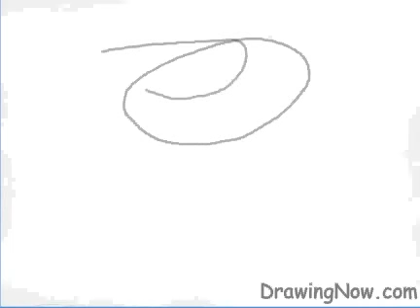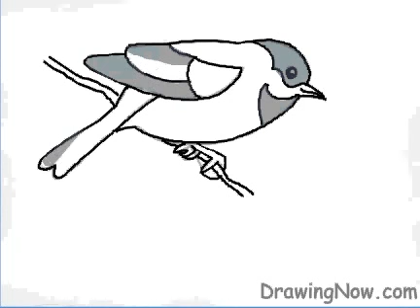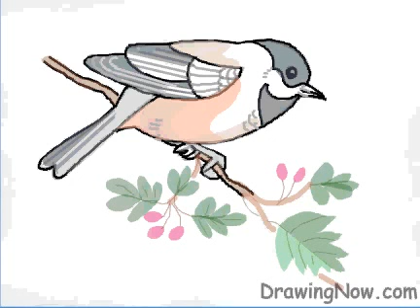How to Draw a Chickadee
This little chickadeee chirps from a tree.

I stated sketching the guidelines for this with grey pencil. An oval makes the body, Then put in lines for the wing and tail.

Now put in the details with pure black outlines. Use transparent colours with a paint bucket to fill in the wing, the tail and the body in different shades. Put in the lines for the feathers. The beak is short and sharp and the eye has a white highlight that makes it twinkle.

The branch is filled in brown with the paint bucket tool and the leaves are in shades of green. The veins are put in with a very thin pencil line. Add red berries with a paint bucket tool.

This early bird is all set for a tasty meal!